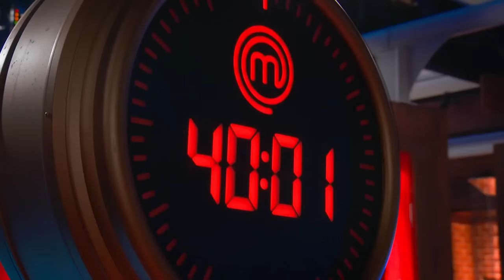Times Judges HATED The Food on Masterchef..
These are some times judges on MasterChef absolutely HATED the food on MasterChef!